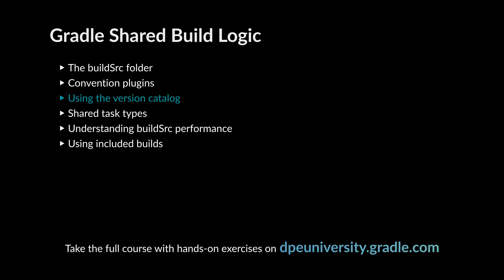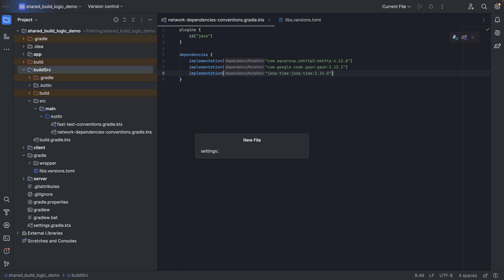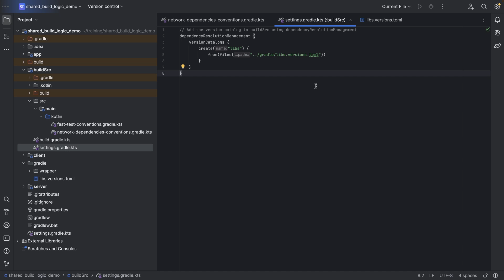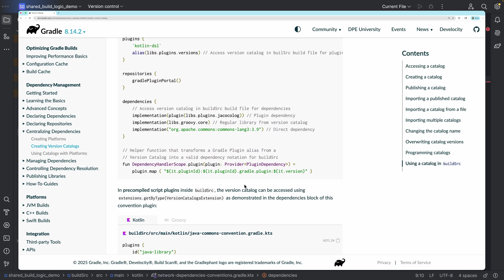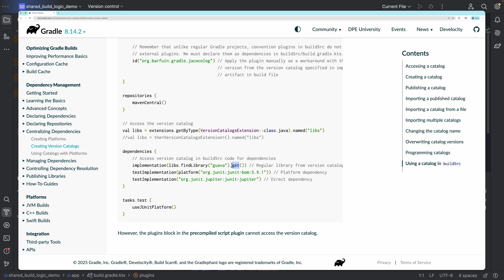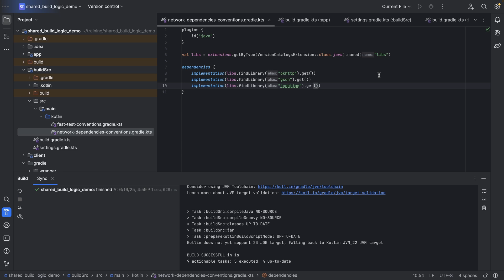Gradle Tutorial - Shared Build Logic 3/6 - Using the Version Catalog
In this tutorial we will go over how you can use the version catalog in convention plugins. Level up your Gradle skills by taking FREE training courses

 00:00:07 - Not Accessible by Default
 00:01:12 - Settings File
 00:02:38 - Variable to Reference Catalog
 00:04:56 - findlibrary & get method
 00:05:57 - Recap